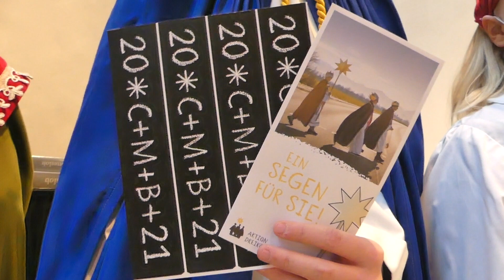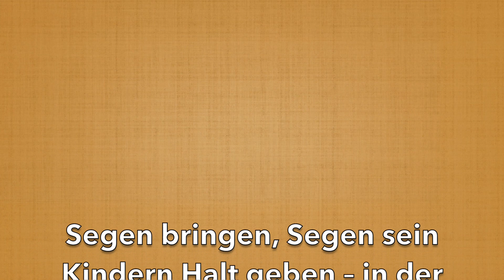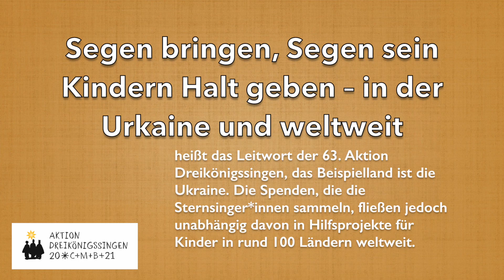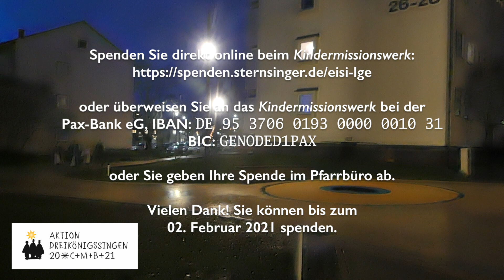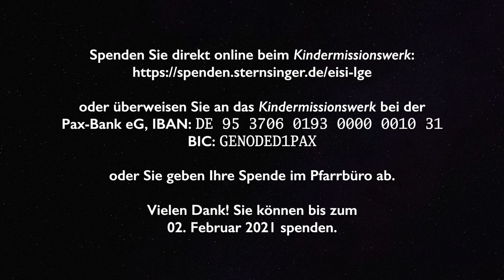Sternsinger 2020 St Ursula HD 1080p